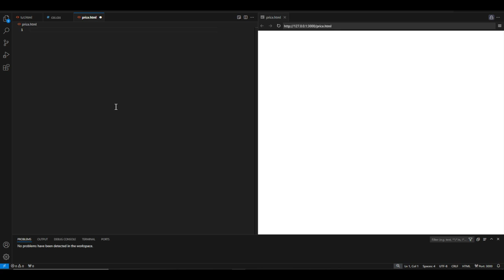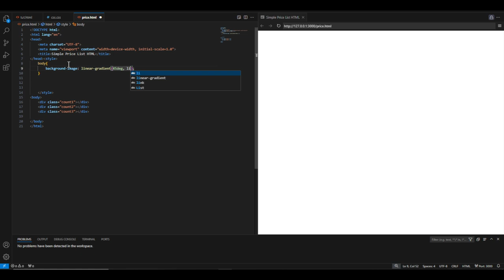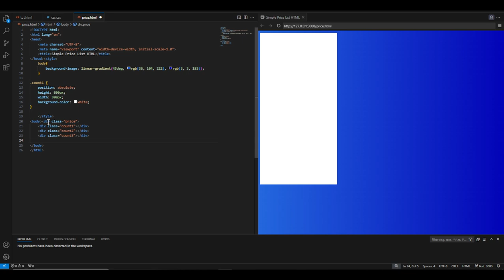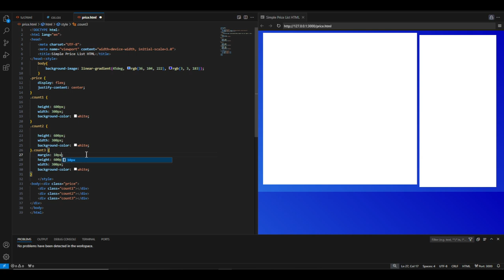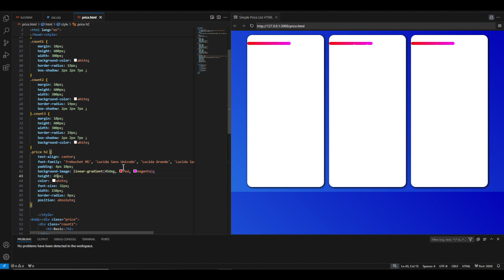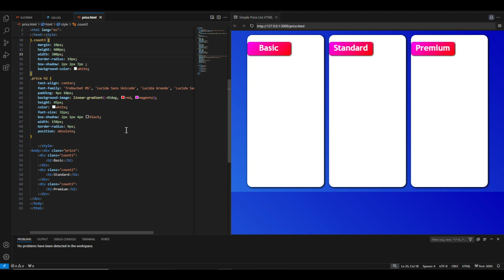Todo Price Tag | CSS Project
z index javascript,
page transition html css js,
search bar css animation,
javascript reveal on scroll,
javascript page transition